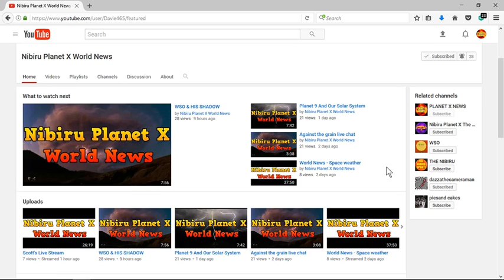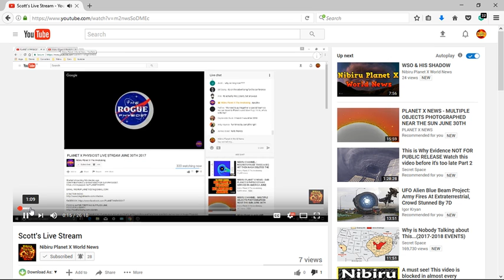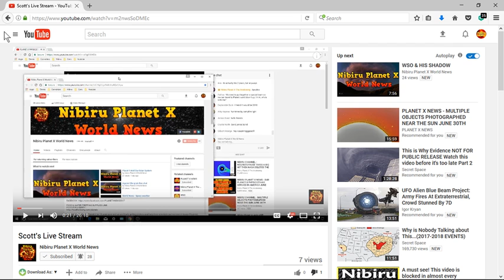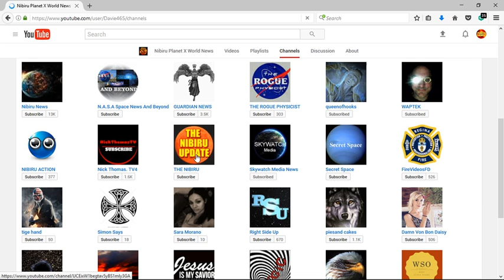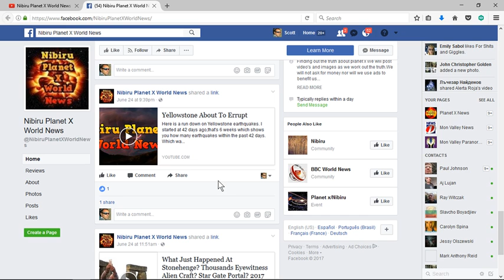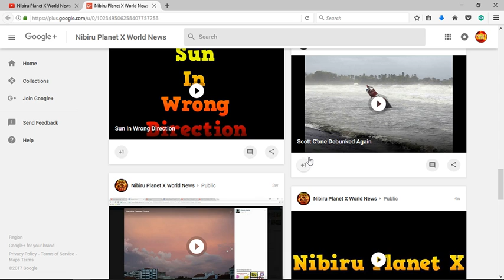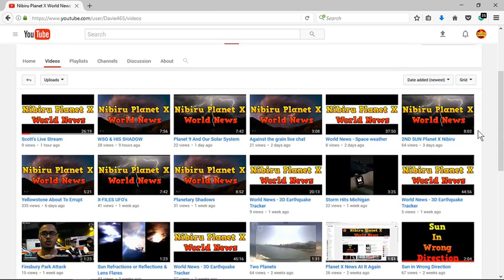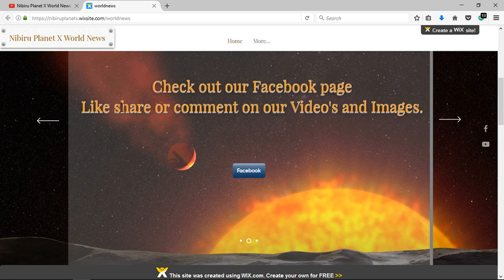NIBIRU CHANNEL - WARNING FAKE NIBIRU AND PLANET X CHANNELS RUN BY TROLLS